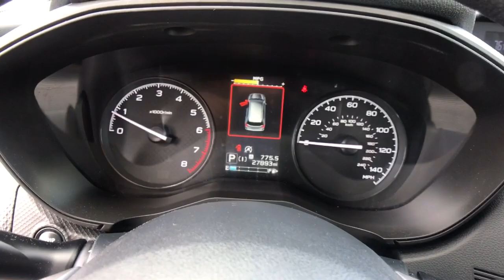2021 Subaru Forester NV Northern Nevada, Reno, Lake Tahoe, Carson City, Roseville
Pre-Owned 2021 Subaru Forester  available at Lithia Subaru of Reno located in 2270 Kietzke Lane, Reno, NV, 89502. Servicing the Northern Nevada, Reno, Lake Tahoe, Carson City, Roseville area.
Please mention the stock MH503467P when you contact the dealership for this vehicle.

You're gonna love the  2021  Subaru Forester.  Relax and enjoy the ride in this comfortable, capable Forester. Its advanced safety tech, infotainment, and all-weather capability make it as sensible as it is pleasant to drive. Make the most of your outdoor lifestyle in this capable Forester. Come in for a fun and easy test drive. Our team will make it the best part of your day.